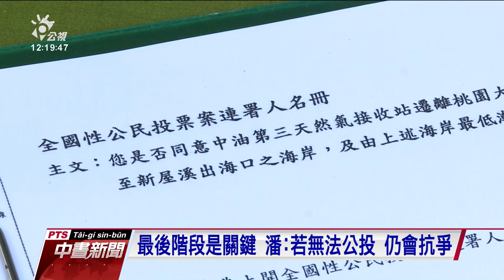環團發起「珍愛藻礁」公投案 第二階段連署目前只募到56000多份 20210209 公視中晝新聞